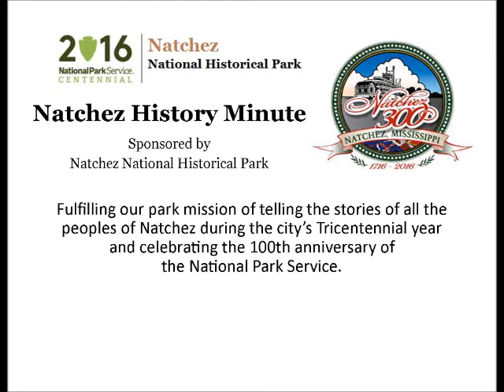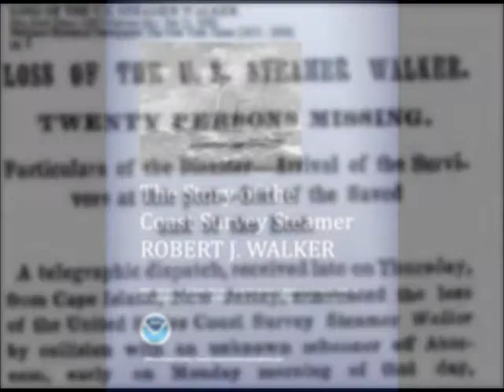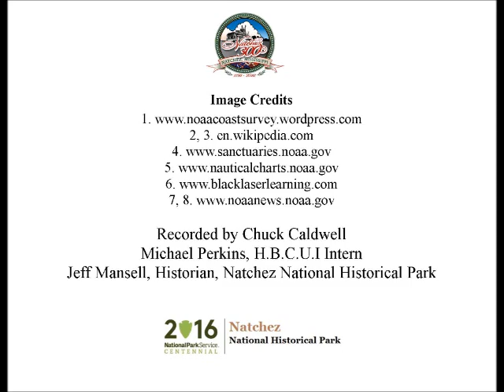Jun 21 The Sinking of the Robert J Walker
Chuck Caldwell presents a Natchez History Minute about the sinking of the USCS Robert J. Walker on this day, June 21 in 1860.  Named for  Natchezian and Mississippi Senator, Robert J. Walker, the ship lay undiscovered until the 1970s when found by a commercial fisherman.